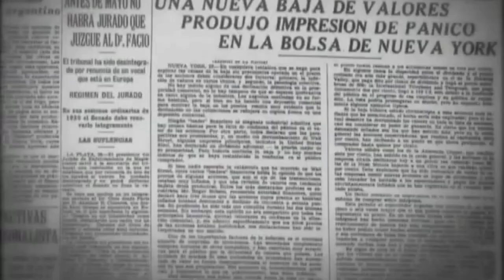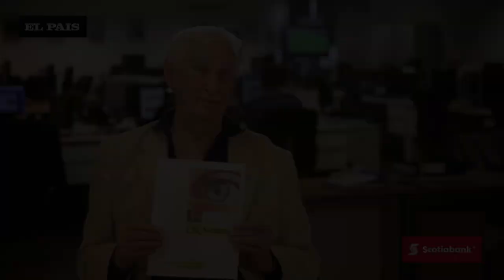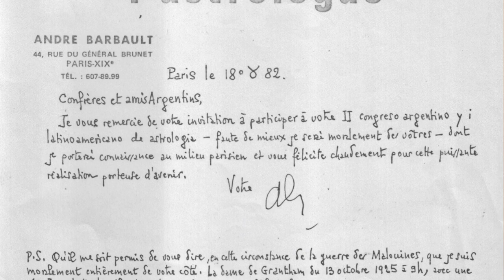Entrevista Néstor Echarte - A 40 años del Primer Congreso Argentino de Astrología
Entre Néstor Echarte y Gustavo Fernández suman más de 80 años de dedicarse a estos temas, así que los 40 años de este Congreso sirvió de excusa para una charla entre amigos con jugosas reflexiones, nostálgicos recuerdos y anécdotas y material inéditos en internet alrededor de la Astrología, Ufología y Parapsicología. También recordando que en el día de ayer se conmemora el "Día del Astrólogo". Espero disfruten de este video-podcast.

*Para contactarse con Néstor Echarte*

Libro de ponencias - Primer Congreso Argentino de Astrología (Editorial Nous Producciones - 1982)